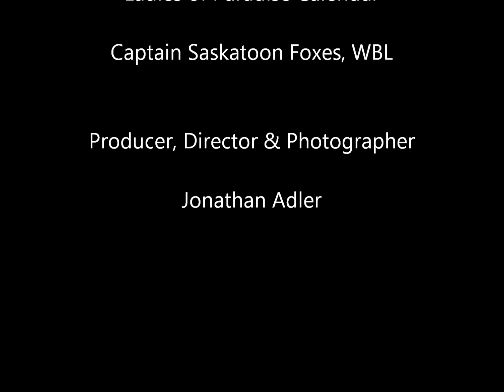Model Janine Poletz Ladies of Paradise Calendar & Captain Saskatoon Foxes, Canada, WBL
Are you a successful business in a World Model League City, such as a Car Dealer, Boat Dealer, upscale Club, New Clothing Store or other established business?

WML Models are available for your next Event, Sale, Product Display at reasonable rates for some of the Worlds most incredible looking and talented models!

Are you a hobbyiest, aspiring or professional model interested in league membership?

WML Models have been prescreened for look, reliability, communication skills, professional attitude and modeling ability, saving client businesses TIME AND MONEY!

Current Teams:

Alberta Wranglers Canada
Dutch Dymonds Team
Gold Coast Outlaws Australia Team
Irish Lucky Ladies Team
Melbourne Wildcats Australia
Saskatoon Foxes Canada Team
Sydney Stunners Australia Team
Swiss Team
Team Finland
Toronto Knockouts Team Canada
Vancouver Vixens Canada Team

If you are a successful business in one of these cities contact me for booking details, no adult assignments, looks include casual, dress, swimsuit, company logo shirts, rates 25 dollars, euros and up per hour to 500 per day for major events and mvp models!